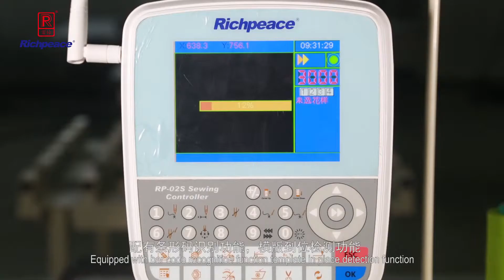Richpeace Automatic Sewing Machine for Garment